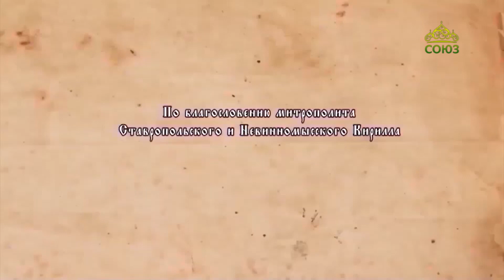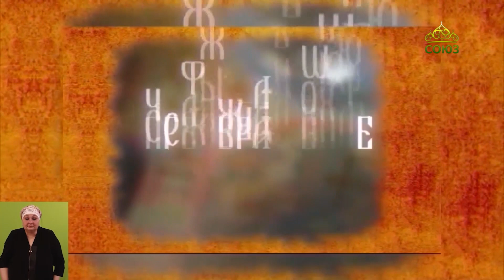Преображение (Ставрополь). 27 декабря 2022